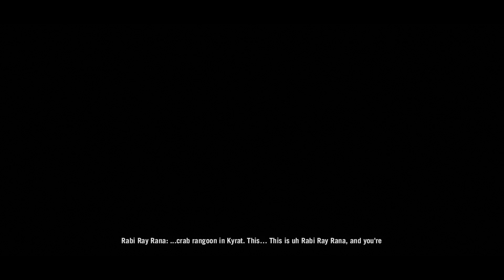Far Cry 4 Episode 40